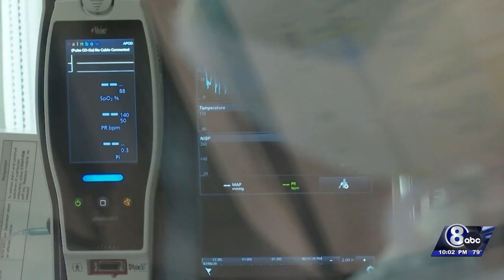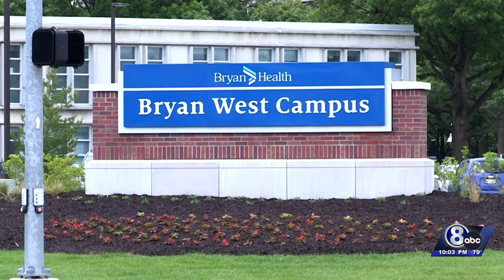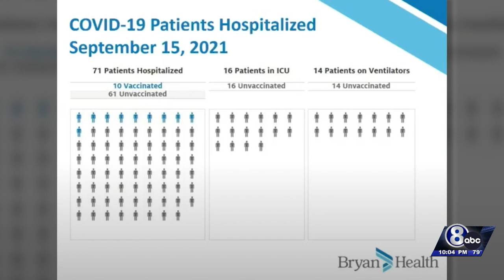Bryan Health at full capacity, advising new treatment for high risk COVID19 cases